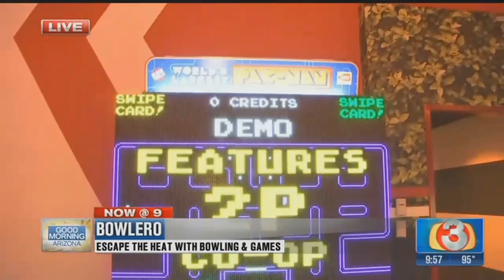Bowlero opens in Gilbert (part 2)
Bowlero Gilbert boasts over 40 lanes of blacklight bowling outfitted with plush lounge seats and hi-def video walls. Beyond bowling, they also have bumper cars, an enormous arcade, laser tag arena and a state-of-the-art thrill zone that provides nearly 4,000 square feet of fun. Visit Bowlero.com/location/bowlero-gilbert for more info.